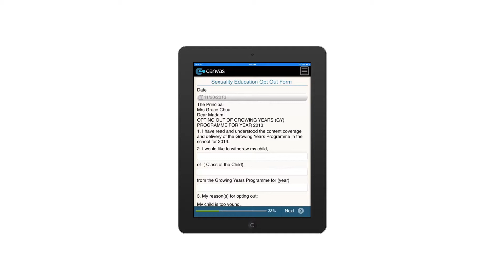Sexuality Education Opt Out Form (Singapore)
For parents who would rather not have their child participate in the Growing Years Programme, this op out form can be filled out using any mobile device. Comes with complete capture fields for specifying the name of the child and the reason for opting out.